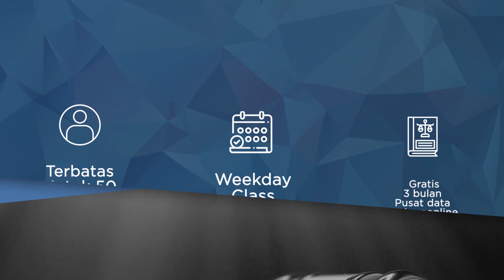Hukumonline.com : Pendidikan Khusus Profesi Advokat 2019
Pendidikan Khusus Profesi Advokat (PKPA) diselenggarakan oleh PERADI yang bekerja sama dengan Hukumonline.com dan Fakultas Hukum Universitas YARSI.

Diselenggarakan pada: 8 Oktober – 6 November 2019 (Senin-Jumat. 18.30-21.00 WIB)

Bertempat di Hukumonline.com Training Center
AD Premier Office Park lt.9, TB Simatupang No.5 Jakarta Selatan.

Kelas PKPA ini terbatas hanya untuk 50 Peserta.